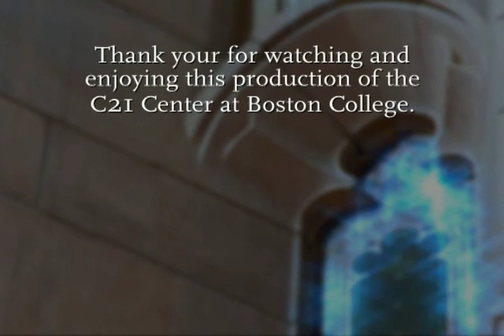The Eucharist and Our Formation as the People of the Church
Cardinal Seán O'Malley, OFM, Cap. discussed the importance of the Eucharist in renewing our hearts and minds in service to the Church. The Eucharist is an invitation to live the ideas of the Gospel, to be Jesus' witnesses in the midst of our world, while formation of the heart is essential for a life of discipleship and service. (Event Date: November 10, 2009)